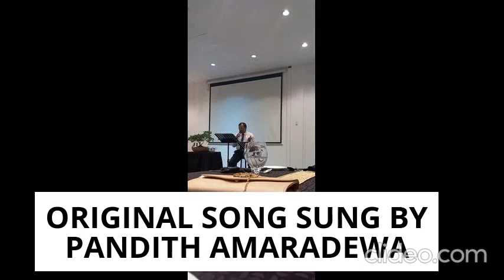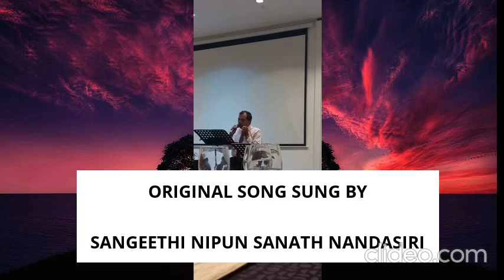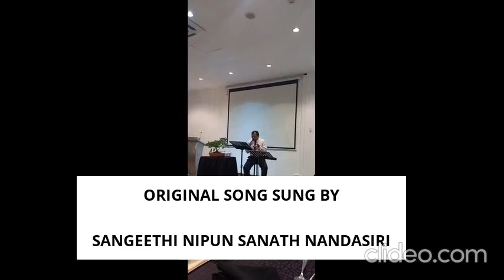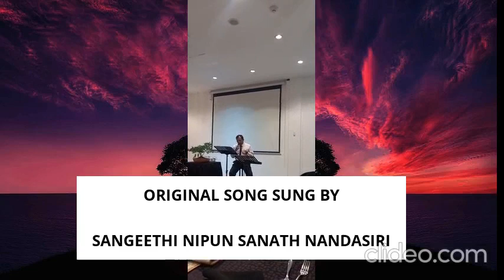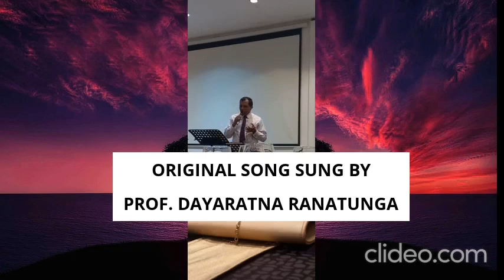Songs (parts only) sung by Prof. Lalith Edirisinghe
Songs (parts only) sung by Prof. Lalith Edirisinghe  at an Award Ceremony in 2022   (Student of Visharadha Nirmala Ranatunga)

Original songs sung by Pandith Amaradewa, Sangeeth Nipun Sanath Nandasiri, Dr. Victor Ratnayake, Prof. Dayarathna Ranatunga